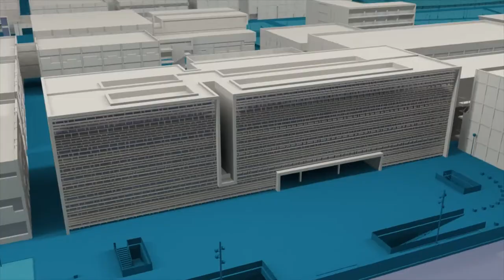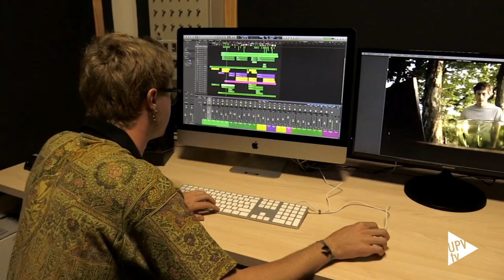Conveni UPV i À Punt Mèdia - Noticia @UPVTV, 31-01-2018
La Universitat Politècnica de València i la Societat Anònima de Mitjans de Comunicació han signat un conveni de col·laboració en matèria acadèmica, científica i cultural.

Amb aquest acord, les dues institucions es comprometen a treballar conjuntament per a promocionar les produccions audiovisuals, afavorir la informació de proximitat de les comarques centrals i propiciar la participació d’estudiants en programes de contractes en pràctiques.

L’oferta formativa que la Universitat Politècnica de València ofereix al Campus de Gandia encaixa amb les necessitats de coneixement i d’aprenentatge dels professionals d’À Punt Mèdia.

L’acord, que té una durada de quatre anys, s’enmarca dins el conveni marc de col·laboració en matèria acadèmica, científica i cultural subscrit l’onze de juliol de 2017 entre la Corporació Valenciana de Mitjans de Comunicació amb la UPV i la resta d’universitats públiques valencianes.